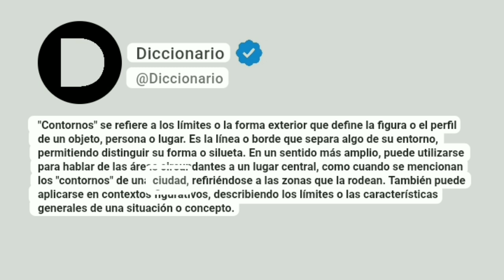Contornos Significado En Español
"Contornos" se refiere a los límites o la forma exterior que define la figura o el perfil de un objeto, persona o lugar. Es la línea o borde que separa algo de su entorno, permitiendo distinguir su forma o silueta. En un sentido más amplio, puede utilizarse para hablar de las áreas circundantes a un lugar central, como cuando se mencionan los "contornos" de una ciudad, refiriéndose a las zonas que la rodean. También puede aplicarse en contextos figurativos, describiendo los límites o las características generales de una situación o concepto.